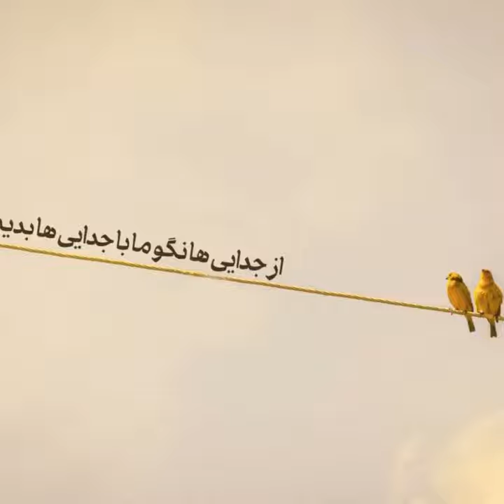Hossein Haghighi - Pelak13 (موزیک حسین حقیقی - تیتراژ پلاک13)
از جدایی ها نگو ما با جدایی ها بدیم
قصه اینه ما برای وصل کردن آمدیم
مثل دریا رو به ساحل کن
دوری و دوستی رو باطل کن
دنیا کوتاهه بیا دیره این دوروزو خرج این دل کن
سالو فالو مالو حالو از دو نسل و تخت و بخت
پیش هم باشیم چیزی کم نداریم
هرکه خواهد گو بیا و هرچه خواهد گو بگو
ما که تا داریم هم رو غم نداریم
زندگی اناره ترش و شیرین داره
دیدن یار دوام دل بی قراره
عطر گیسوی یار بیمه ی عمر ماست
دلو آینه کن که وقت دیداره